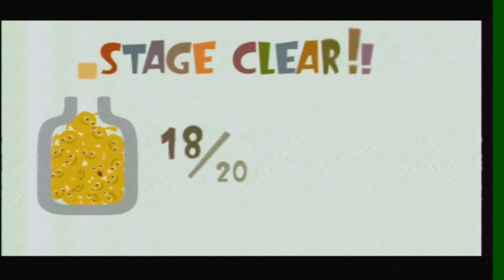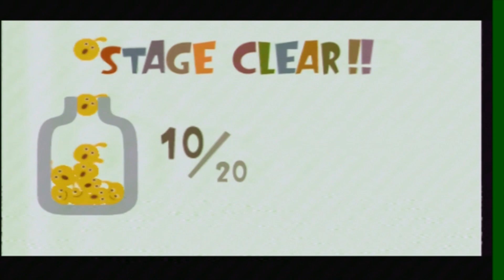【ロコロコ】あの懐かしのゲームを再び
私が子供の時にたくさんやっていたロコロコです！PSP買ったらまたやりたかったー！！！ストーリーはよくわからないけどとりあえずパーフェクト狙うゲームなのかな！？